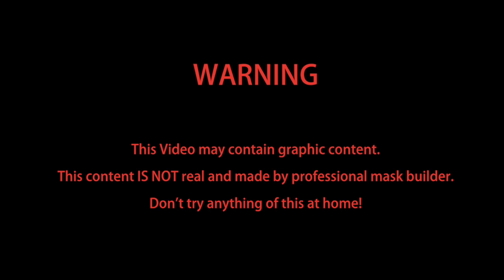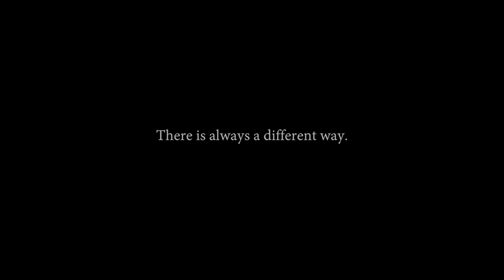Suicide // Short Film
After long contemplation we decided to make a socio-critical film about an intense topic that can affect all of us and your friends. The film is about a 18 y/o boy who wants to commit suicide. After two failed attempts he only saw one way out - head shot.

"There is always a different way" - the message of the video. There is so much help out there for you. Search someone who can help you, talk to anyone or something else!

Special thanks to Maximilian Preuß, Verena Schul, Maurice Mattner, Vic Vinci (Franz Rügamer).

Filmed with Canon EOS 6D and 24-105mm lens plus shoulder rig.